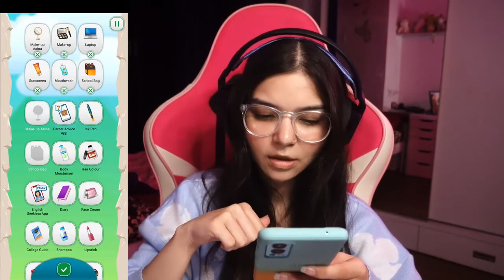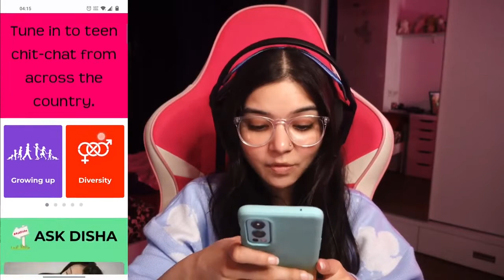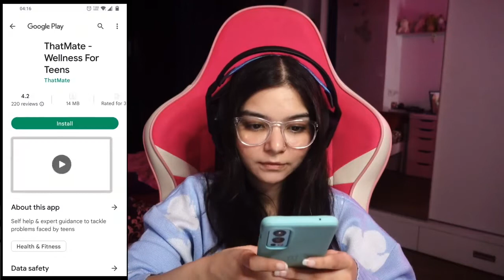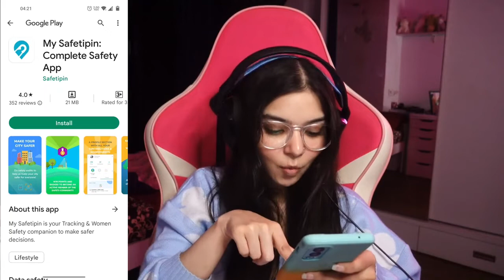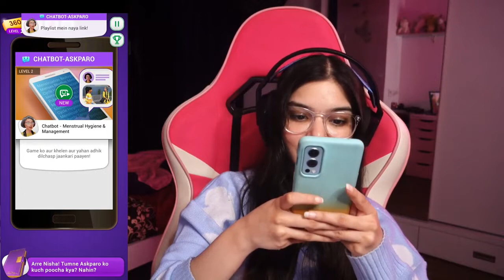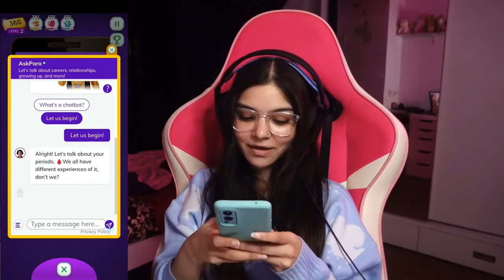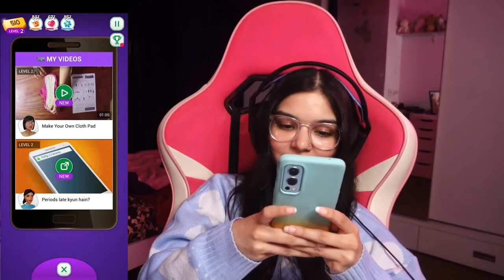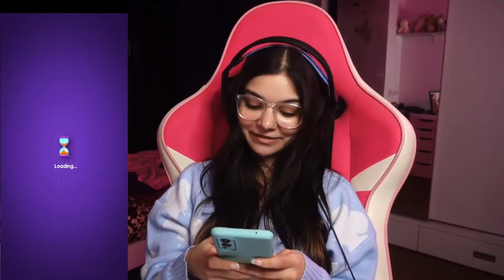A Girl’s BFF - Go Nisha Go | Ankkita ne diya mere game ka AWESOME review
Thank you Ankkita! Tumhari commentary ne toh dil jeet liya, ekdum zabardast gamer ho tum!
Tumne mere health concerns ko bhi bohot achhe se describe kiya and yes, even I keep going back to the videos and use the chat feature when I am in doubt. So, we're in this together! 💗😉

Health-wealth, pyaar-shyaar iss game mein sab kuch hai. Body ho ya heart har level koi new seekh unlock karti hai 💪❤️

Aage kya karna hai…game khelke khud decide karte hain!